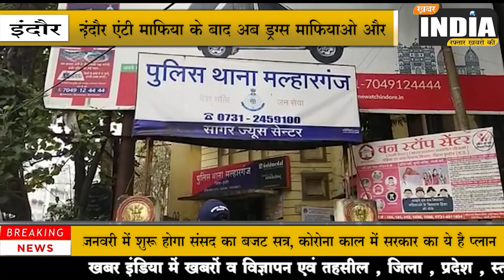इंदौर#ड्रग्स माफियाओ और नशीले पदार्थ के खिलाफ इंदौर पुलिस हुई सख्त